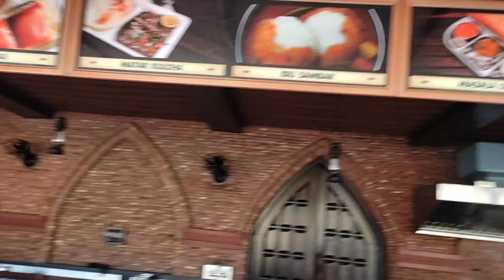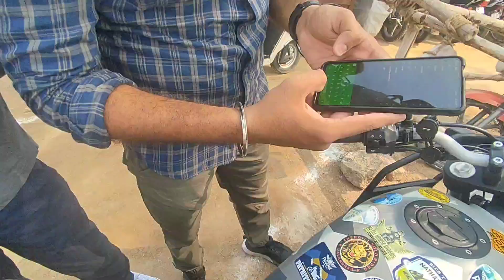Sunday ride Amritsar Haveli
Pulsar Rs 200
        modification bike